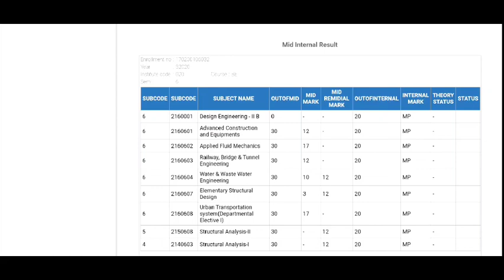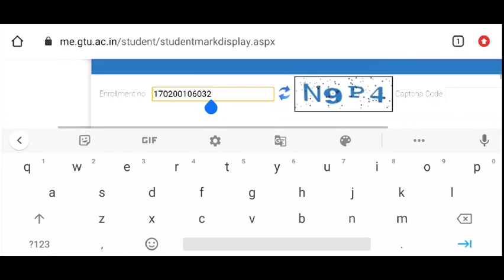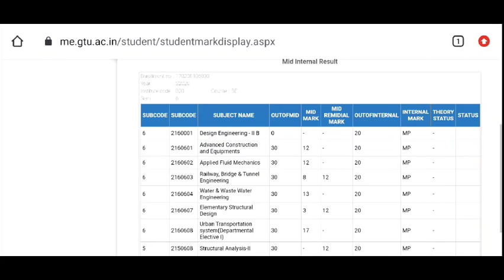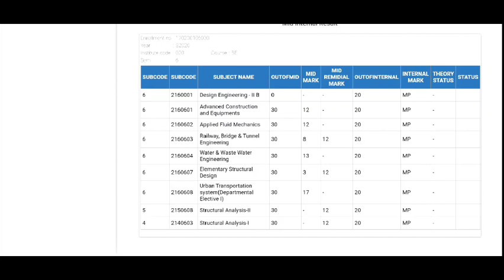Gtu regular Updates/Gtu Exam news/Gtu updates/Gtu circular/Gtu latest circular/gtu remedial marks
Hello guys my name is Ashwin kumar. I have more then 3 years of experience in Technical field.I have guided more than 3000 students in different fields of Gujarat admissions.So today i am explaining the  internal marks for remedial students/special term extension students & explaining about MP on iternal viva.

Mass promoMass promotion student result declared
Mid result for mass promotion
Marks entry result for mass promotion
Gtu result
Gtu updates
Viva result
Subbmition result
Viva result for mass promotion student
Gtu new guidlinews
Gtu upadtes 2020
Gtu ગુજરાતી ન્યૂઝ
Under graduation
Post graduation
Gtu mass promotion
Diploma mass promotion
Diploma promotion
Mass promotion of students

Ug and PG mass promotion
Gtu mass promotion 2020
Gtu news 2020
Gtu new news 2020
Gtu mass pramotion
માસ પ્રમોશન
Gtu માસ પ્રમોશન
मास प्रमोशन
Gtu मास प्रमोशन न्यूज
Gtu live mock test

किसको मास प्रमोशन मिलेंगा
કોને મળશે માસ પ્રમોશન
Gtu guidelines